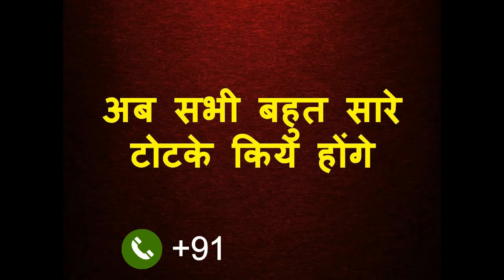आपको जिस वशीकरण मंत्र का इतेज़ार था वो आ गया इसके मंत्र के असर पर कभी शक मत करना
नमश्कार दोस्तों

५० साल का तजुर्बा और हर मंत्र के माहिर गुरु नाथ जी